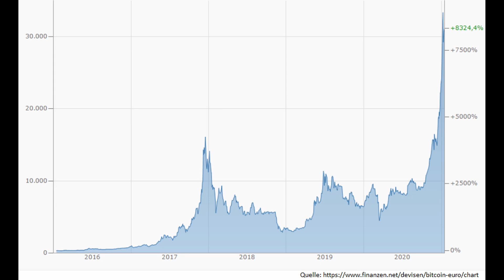Bitcoin vs. Gold - Was ist besser? Was kaufe ich?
Bitcoin oder Gold? In diesem Video gehe ich darauf ein was von beiden aus meiner Sicht besser ist und was ich kaufe.

▬ Inhalt 📃 ▬▬▬▬▬▬▬▬▬▬▬▬▬▬▬
00:00 - Einleitung
00:20 - Gold
06:02 - Bitcoin
10:20 - Fazit

Wenn du auf den Link klickst und etwas kaufst bzw. abschließt, erhalte ich eine Provision. Dir entstehen dadurch keine Mehrkosten und du unterstützt dadurch meinen Kanal. Vielen Dank für deine Hilfe!